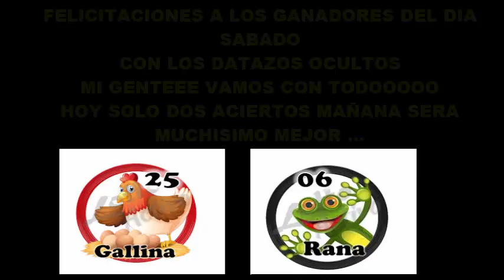MARTES 13/11/2018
FELICITACIONES A LOS GANADORES DEL DIA SABADO
FIJOS DATOS OCULTOS
RANA Y GALLINA RESPONDIERON SIIII SEÑOR
AQUI ESTAN LOS DATOS DE HOY MARTES
DATO IMPERDIBLE
ES GRATIS DALEEEE LIKEEEE AL VIDEO...
GRACIAS A TODOS MIS SEGUIDORES...